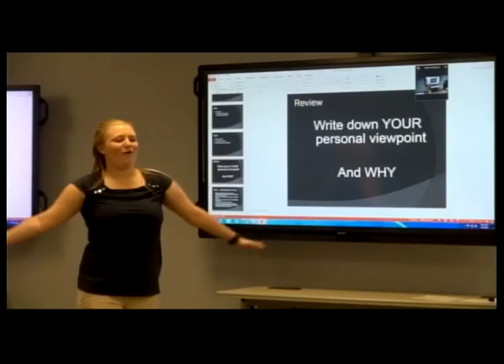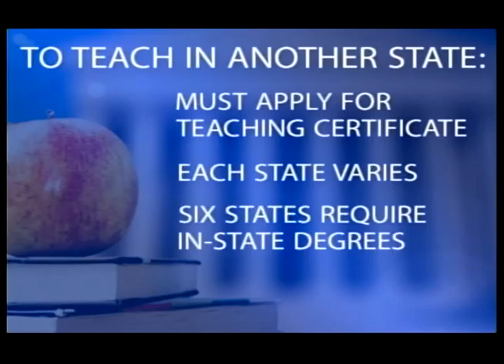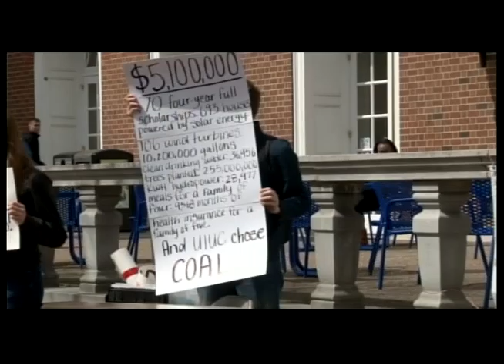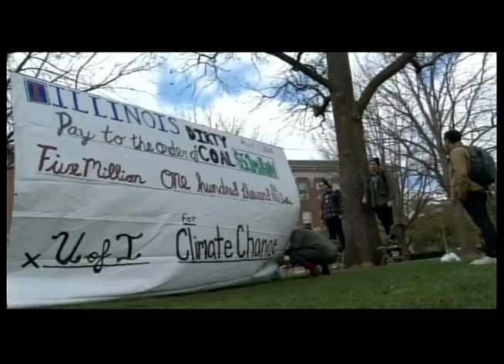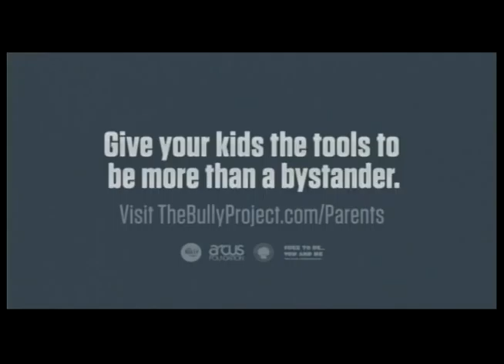UI7 Newsbreak April 7, 2016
Producers: Gwen Pepin & Willie O'neal
Anchors: Nina Florez & Billy Hatfield
Reports from: Julia Hinders, Caitlin McClure, Miranda Holloway and Jessica Ramos